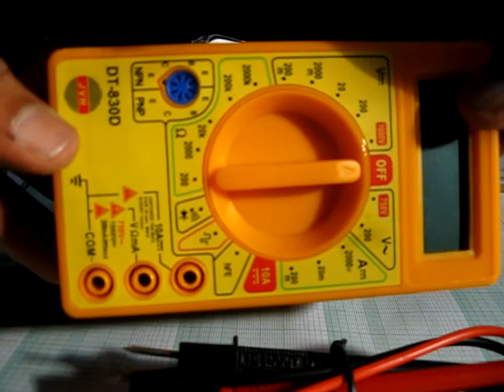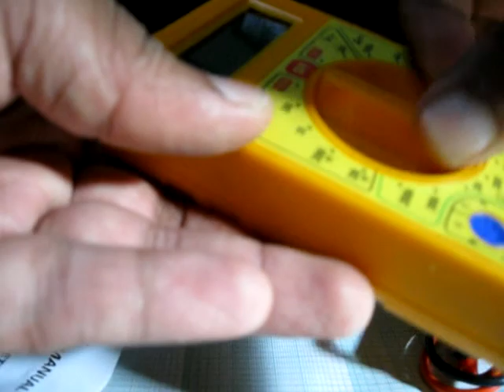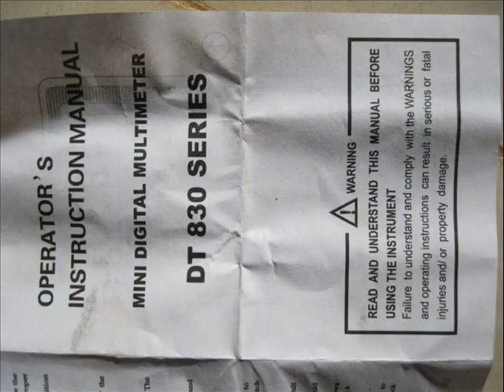multimeter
I created this video with the YouTube Video Editor multi meter ohm ampere amp volt resistance voltage potential difference multimeter measure measurement measuring current electric electrical electronics ashwini belgaum maruti galli bagi complex